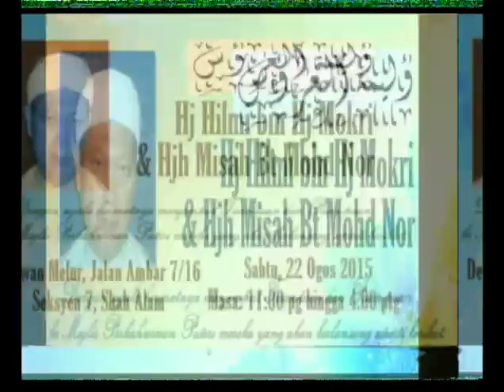19 Ogos 15 Us Yusaini